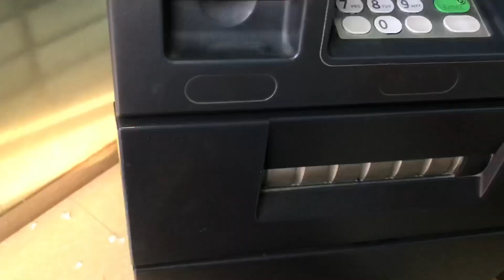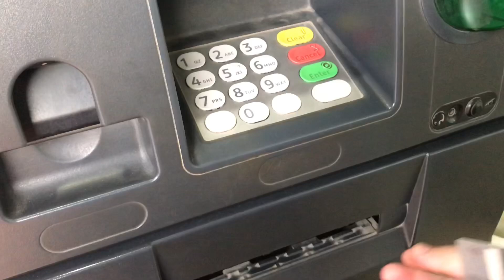14/40 of my sister’s postpartum vlogs | Fridge cleaning tips | full day busy routine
14/40 of my sister’s postpartum vlogs | Fridge cleaning tips | full day busy routine